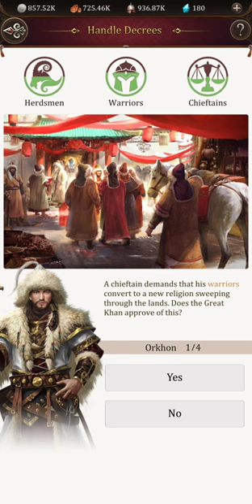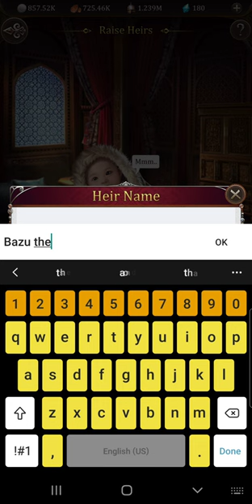Holy Dafina! Game of Khans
2023 Apple 12.9-inch iPad Pro (Wi-Fi, 128GB) - Silver (6th Generation)

Blink Outdoor - wireless, weather-resistant HD security camera, two-year battery life, motion detection, set up in minutes – 2 camera kit

please to help me, just to be nice. It's free!

JLab Air Pro Earbuds Why won't case light turn green when at full charge!

JLAB earbuds microphone test while screen recording.
Squirrel Solution200 Squirrel-proof Bird Feeder w/6 Feeding Ports, 3.4-pound Seed Capacity, Free Seed Funnel

asmr